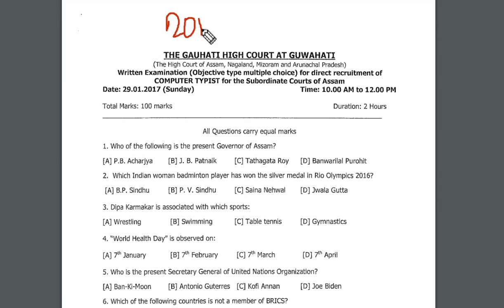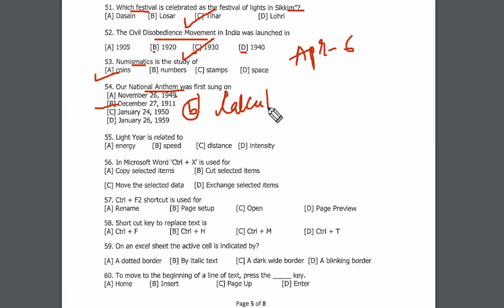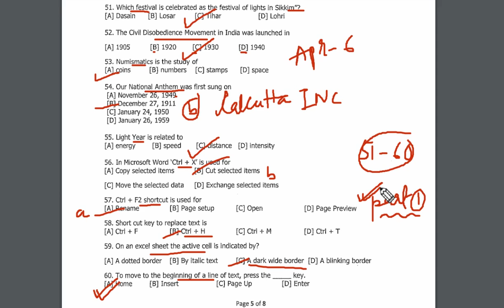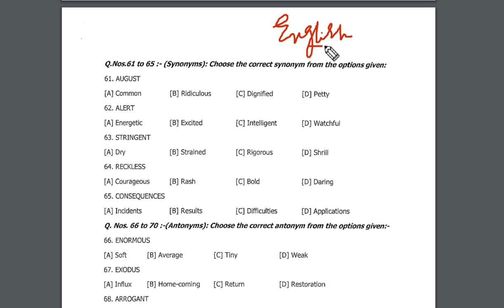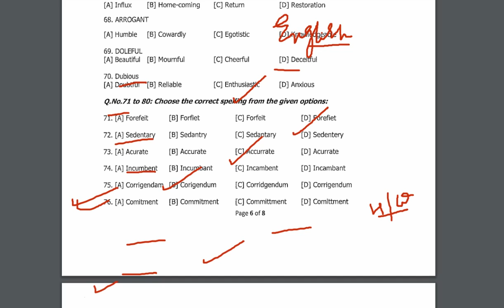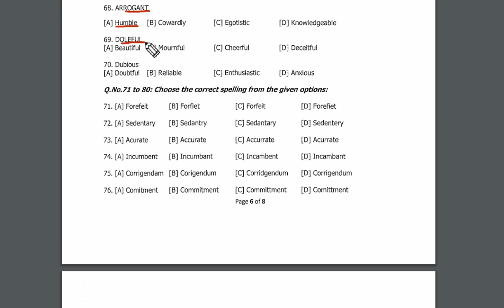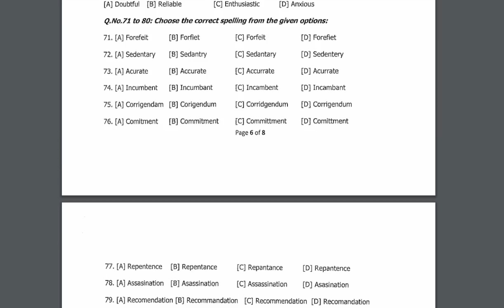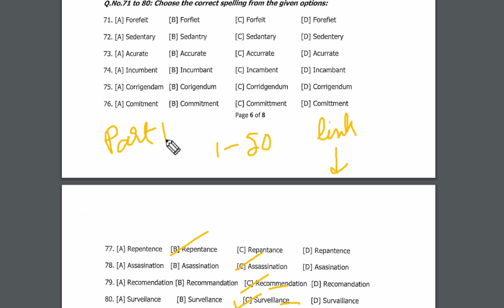THE GAUHATI HIGH COURT 2022|LDA/ COPYIST| PREVIOUS YEAR PAPERS| GK & ENGLISH SECTION| PART- 3